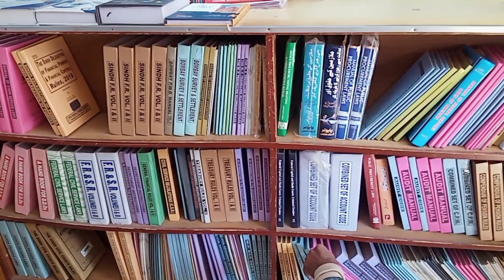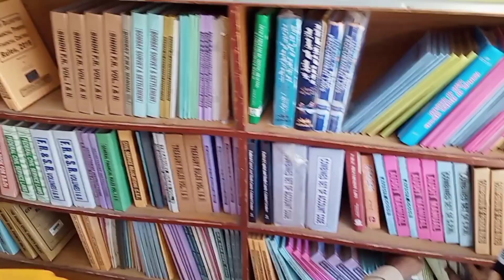Stocking of Government Servants Books | Making Purchase Order Of Government Books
Federal Civil Service Laws

Petiwala Books International
Strachan Road, Opposite S M Arts & Commerce College,
near Income Tax Building, Karachi.